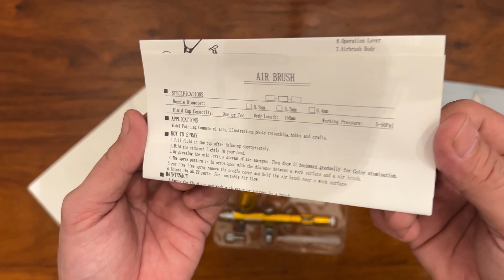Unboxing of KKmoon Airbrush from KKMOON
Arrived 8 days after ordering (shipped from overseas).

It was shipped in a cardboard box (not in a plastic case like the first one I ordered). Seems to be made from aluminum and included a nozzle wrench, hose fitting and a manual. Seems to be lighter than my first one. The difference from my first airbrush, this has a removable cup, an air control valve and a needle adjust screw, both are double action. Installed needle and nozzle is 0.3mm. Color choices are yellow and red.

Haven't tried it yet, but based on my first KKmoon airbrush, I think it would be decent for my intended use (am still an airbrush novice).